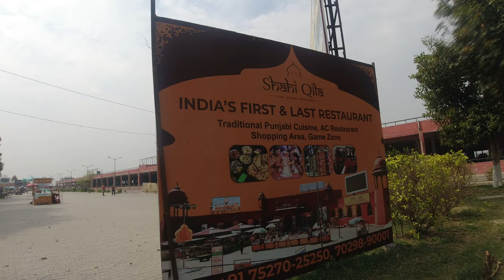NORTH INDIA RIDE | DAY 7 | WAY TO AMRITSAR | GOLDEN TEMPLE | ATARI BORDER | WAGHA BORDER